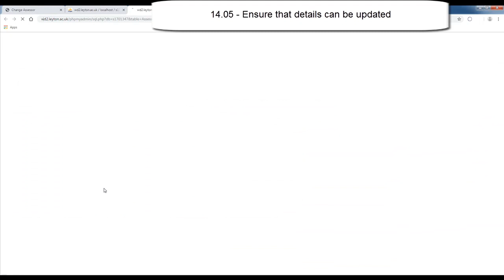14 - Change assessor